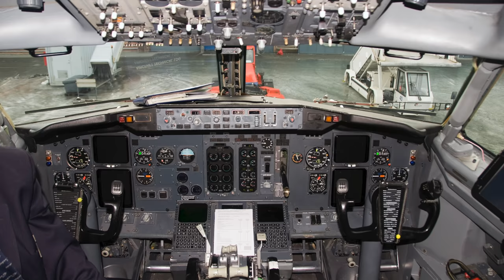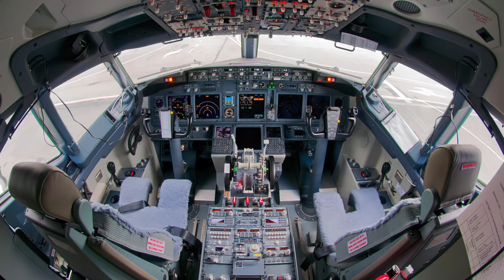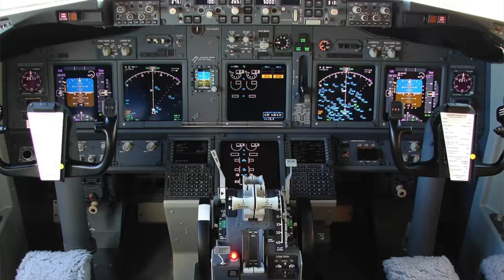Die BOEING 737! (300 - 900) AeroNewsGermany